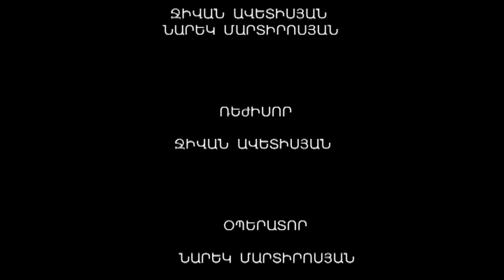ԾԱՅՐԱՀԵՂՈՒԹՅՈՒՆ N 45